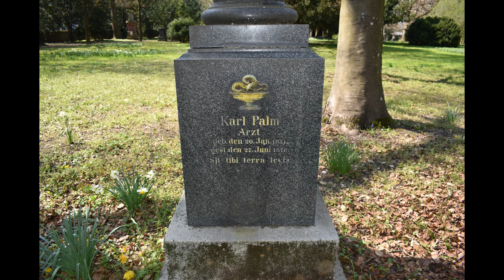Египетская сила в Ульме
На одном из обелисков, расположенных на старом кладбище Ульма я обнаружил знак глаз Гора. Этот знак сочетался с другими знаками на этом памятнике.